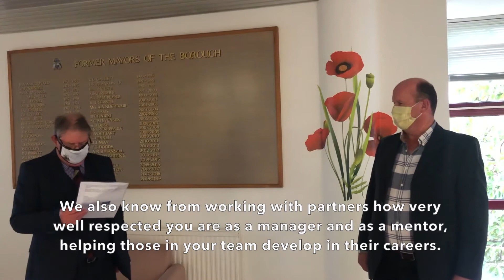Surrey Heath Business Award Winners. Outstanding Achievement - Glen Fulton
This year we decided to award a very special one off Outstanding Achievement Award. Glen Fulton was the general manager of The Mall / Square for 21 years. Tim Pashen the acting Chief Executive of SHBC had some lovely words to say to this real gentleman. Congratulations Glen!